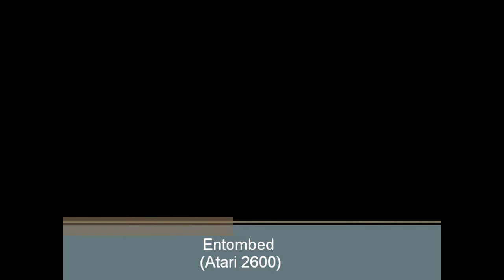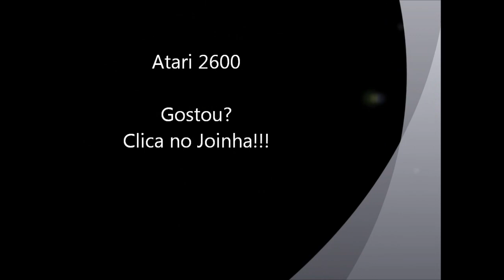Entombed - Atari 2600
Mais um jogo que fez muito sucesso no início dos anos 80